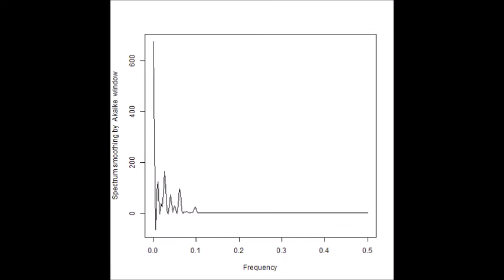超音波の音圧解析（多変量自己回帰モデルによるフィードバック解析）